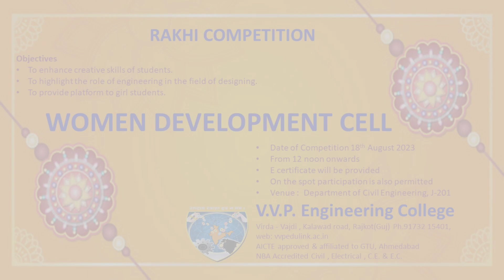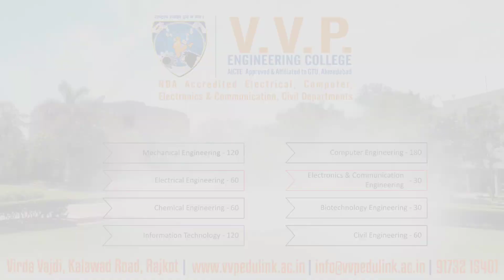Rakhi Competition | V.V.P. Women Development Cell